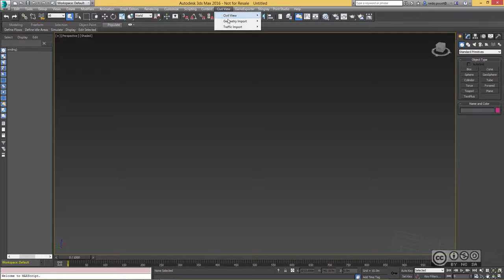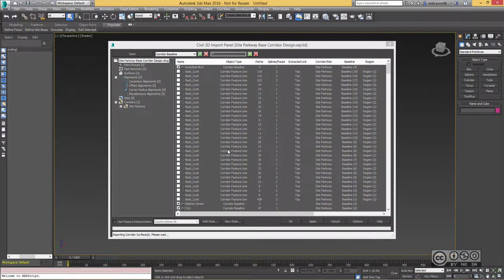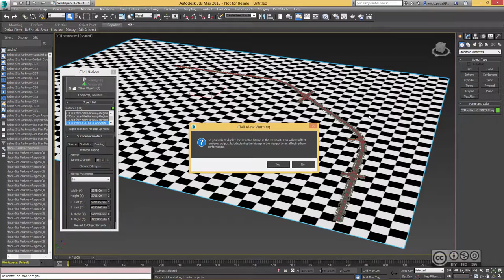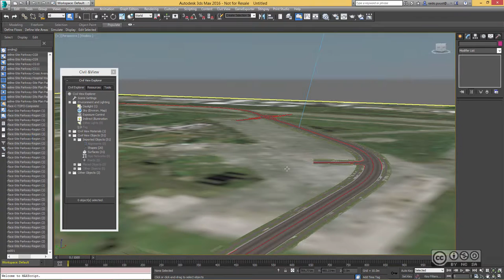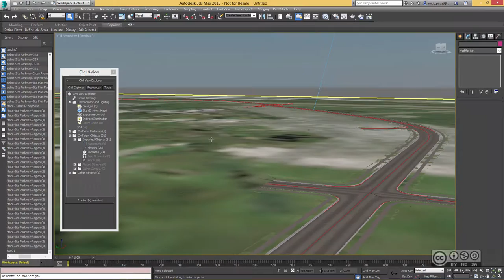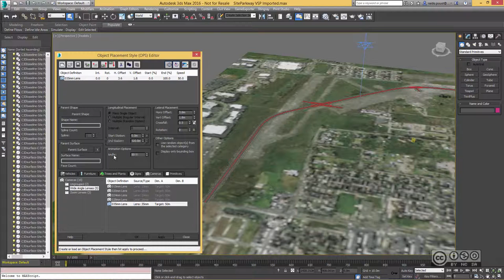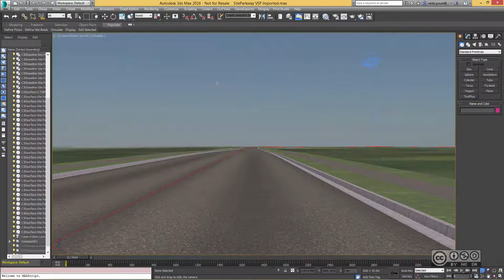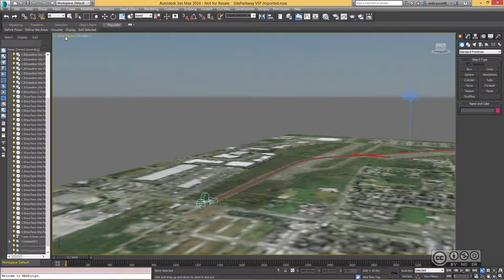InfraBIM Workflows 402 - Infrastruktuuri mudelkeskkonna loomine